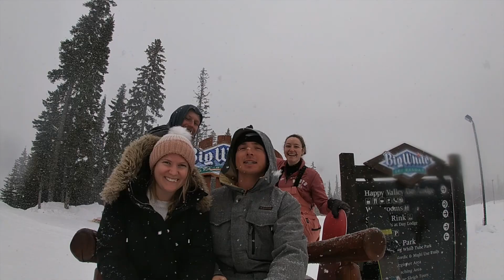5 reasons to do a WINTER WORKING HOLIDAY in Canada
Have you ever been adventuring on a mountain after a week of heavy snow and -20C temperatures? Well after a week of snowfall, creating some incredible powder across the mountain at SilverStar, that is exactly what we headed out to do.

We decided to embrace the (well below) freezing temperatures to go explore the mountain on snowshoes. Snowshoeing is a great way to enjoy the mountain without the fast paced adrenaline of snowboarding or skiing. Slowing down to enjoy walking through the trees, listening to the birds and taking in the mountain fresh air, is such a magical way to explore a winter wonderland like this. We absolutely loved this day and had so much fun exploring a different side to the mountain we have called home for two seasons now.

Click the link below and help us with our goal of reaching 500 subscribers. ❤️

Want 30 Days FREE  internet safety? 💻

We are constantly using public wifi so having internet security is super important to help protect our data and identity when using these public spaces. We have been using Surf Shark and highly recommend these guys!

Just click the link above!